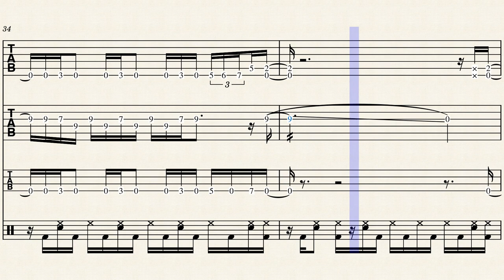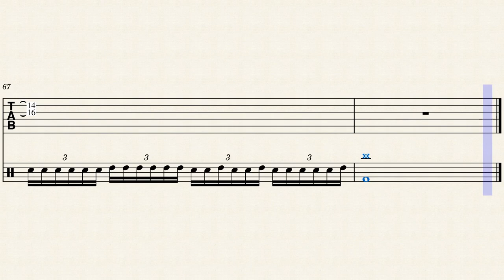Daniel Lioneye - The King of Rock 'n' Roll